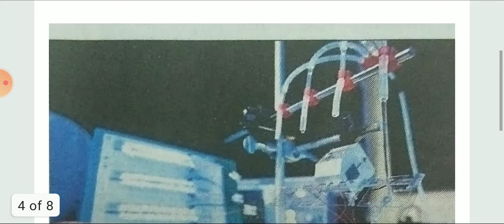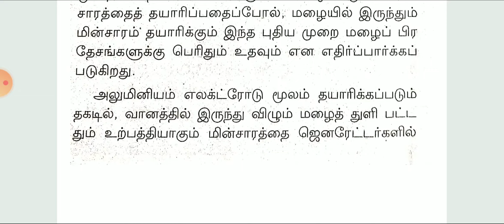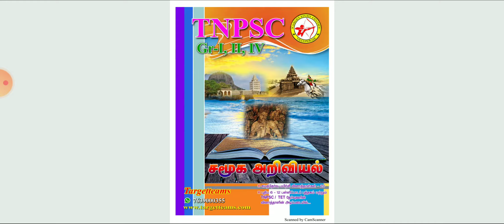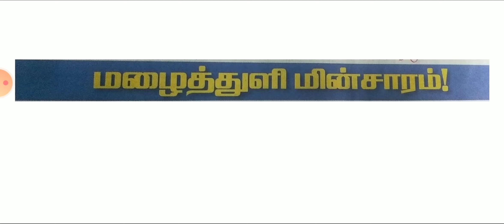மழைத்துளி மின்சாரம் TNPSC Gr I II IV RRB TNFUSRC TRB polytechnic TNEB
Photo

Targetteams
TARGET Study Centre
Villupuram